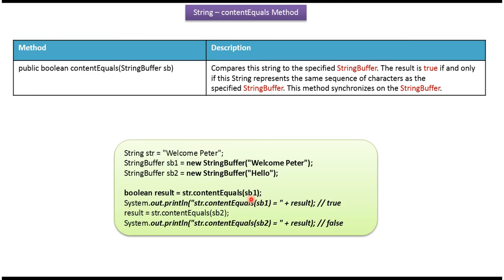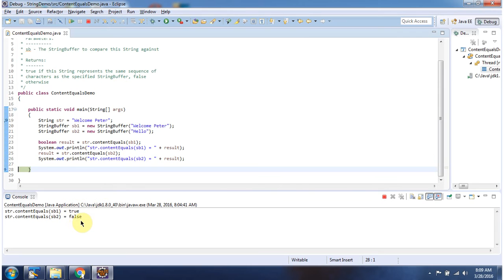Java String: Using contentEquals(StringBuffer sb) for String Equality | Java Tutorial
Welcome to our Java tutorial series! In this tutorial, we'll be diving into the `contentEquals(StringBuffer sb)` method in Java strings. The `contentEquals` method is utilized to compare the content of a string with the contents of a `StringBuffer`, providing a flexible way to perform string comparisons in Java programming.

In this comprehensive tutorial, we'll cover the following key points:

1. **Understanding the `contentEquals` Method:** We'll provide an in-depth explanation of the `contentEquals` method and how it operates within Java strings. You'll learn about its syntax, purpose, and how it compares the content of the invoking string with the contents of the specified `StringBuffer`.

2. **Practical Examples and Demonstrations:** We'll delve into practical demonstrations of using the `contentEquals` method in Java. Through clear examples, you'll see how to call the method to compare string content with `StringBuffer` content, and how it differs from other string comparison methods like `equals`.

3. **String Comparison in Java:** We'll discuss the importance of string comparison in Java programming and how the `contentEquals` method provides a convenient way to perform content-based comparisons. You'll gain insights into when and how to use this method effectively in your Java projects.

4. **Best Practices and Tips:** We'll share some best practices and tips for effectively using the `contentEquals` method in your Java projects. You'll learn how to handle different scenarios, such as comparing strings and `StringBuffer` objects with different character encodings or handling null values.

Whether you're a beginner or an experienced Java developer, this tutorial is designed to equip you with the knowledge and skills needed to leverage the `contentEquals` method effectively for string comparison tasks in Java.

Java String [contentEquals(StringBuffer sb) method] | Java Tutorial